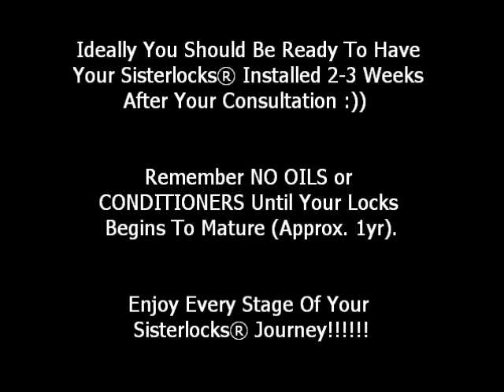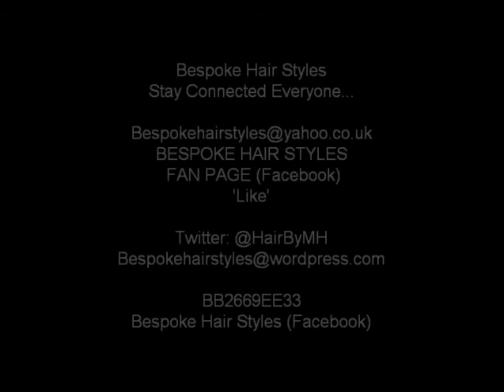Sisterlocks® Consultation Guide What To Expect #43